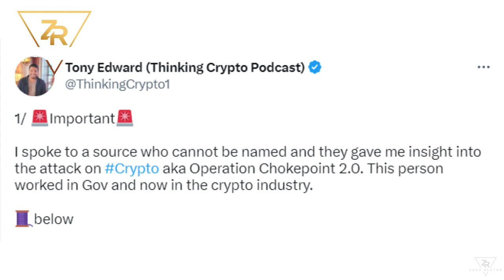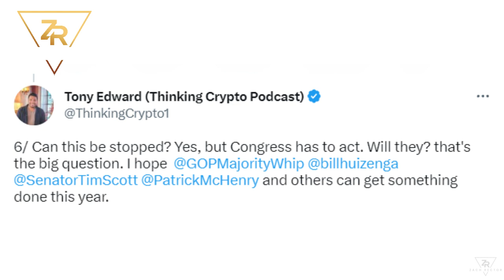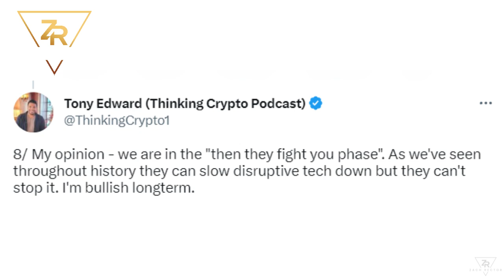Operation CRYPTO Chokepoint 2